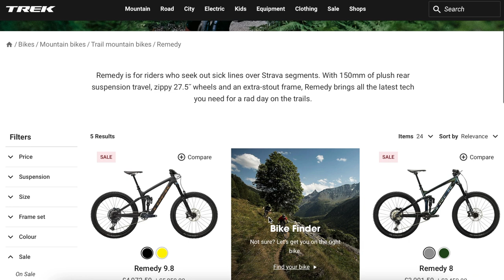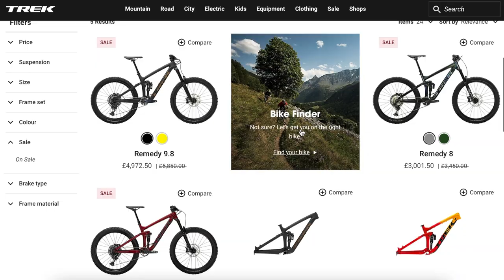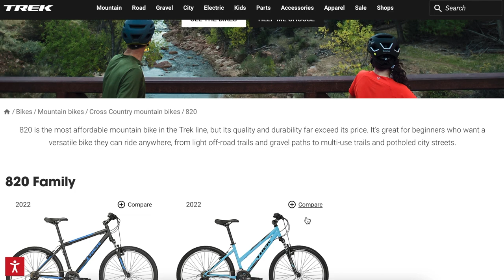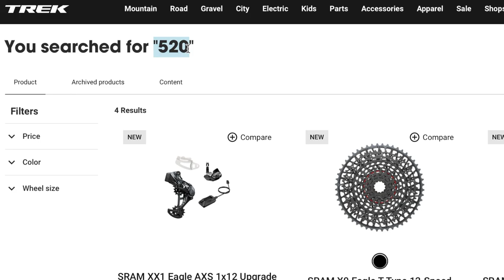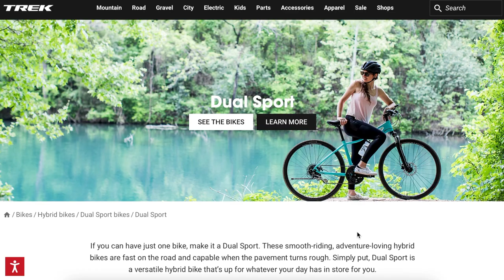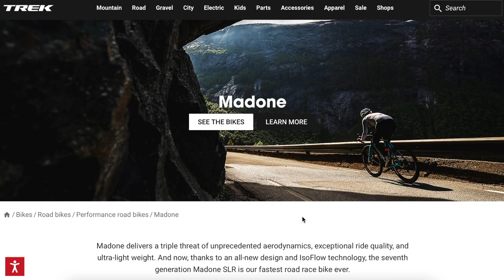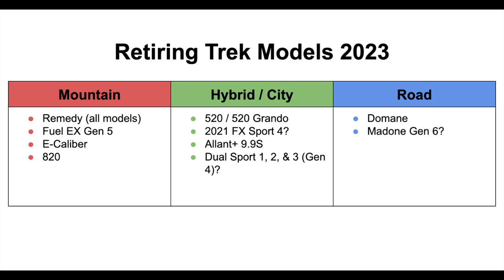Every Trek Bike Being Discontinued in 2023 (...So Far)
In this video I cover all the Trek bikes that have been discontinued or are retiring for 2023 so far. I give my thoughts on each of the discontinued models and opinions on why Trek may have stopped or cancelled their production. This list is mainly based on the US Trek website and may change in the future. Get these bikes before it’s too late!!

0:00 Intro
0:45 Mountain Bikes
3:15 Hybrid Bikes
5:09 Road Bikes

This video includes the Trek 820, 520, 520 Grando, FX Sport 4, Remedy, E-Caliber, Fuel EX Gen 5, Domane + LT, Madone Gen 6, Allant + 9.9 S, and Dual Sport Gen 4